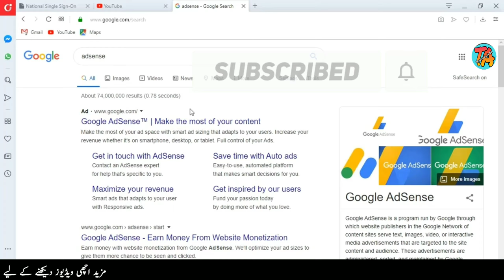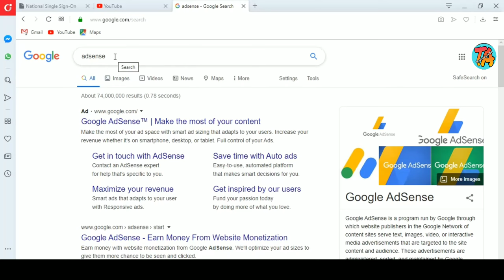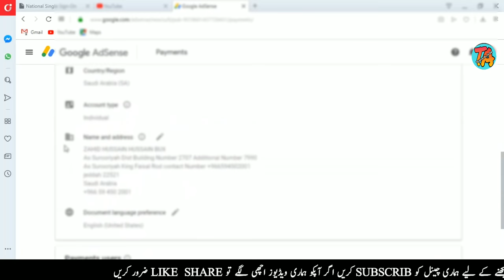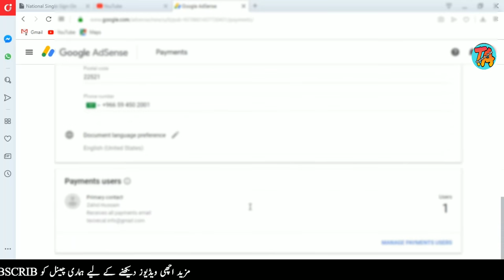Google Adsense Account Ka Name Or Address Change Karne Ka Tareeka Urdu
How To change your google Adsense account  name and adress
Asslam O alekum Friends is video men aap subko Bataonga ke Ap apne Google Adsense Account men name or Address kese change kar sakte ho